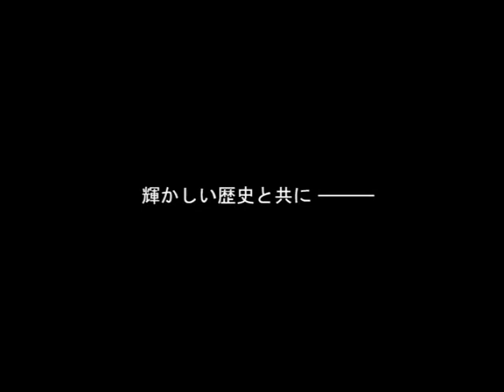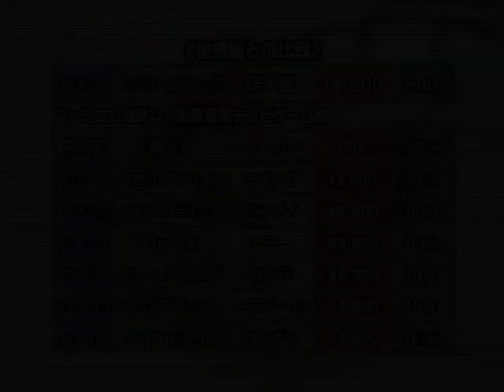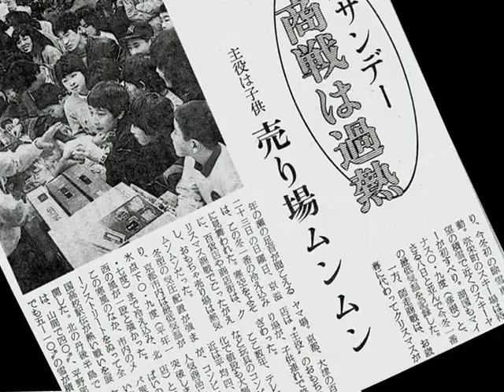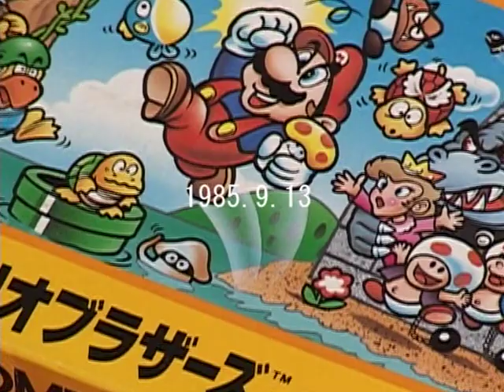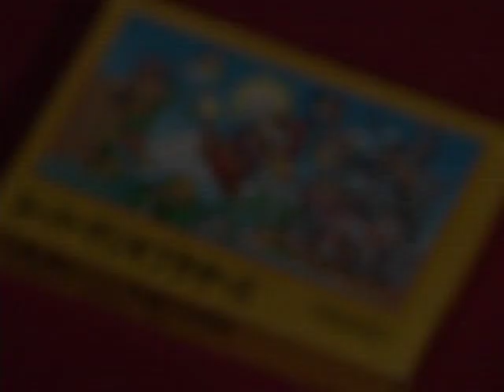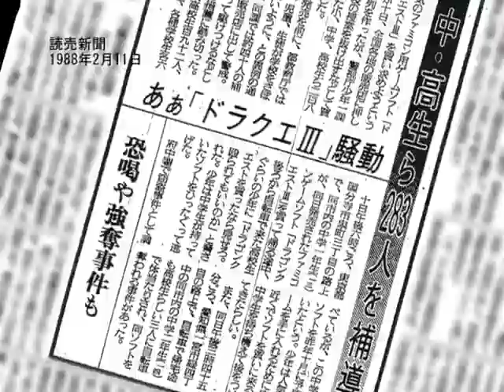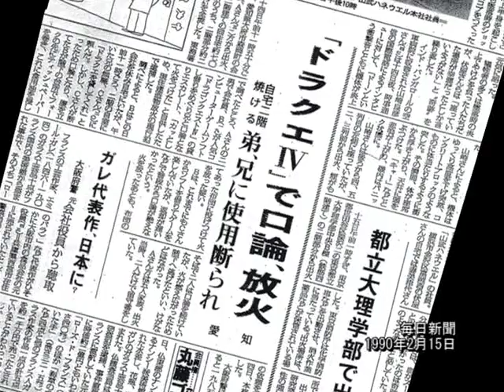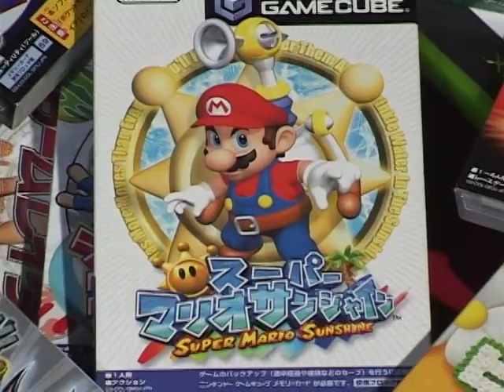ドキュメンタリー ファミリーコンピューター ３０分 - Famicom Documentary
２００３年のファミコンのドキュメンタリーです。
有名人がたくさん出ます。小島秀夫や、水口 哲也やのインタビューもあるよ。

「ファミコンのCHILDREN」だよ！